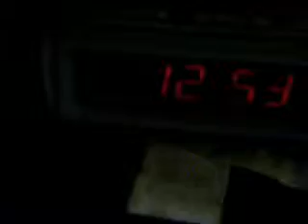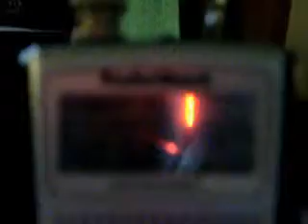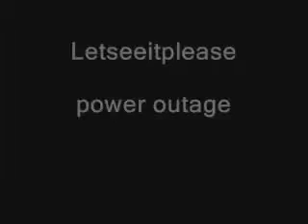Power Outage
massive power failure outage, effecting my city and the neighboring city,
by coincidence the power comes back on while doing this vlog,
i also discuss and show you my radio shack battery operated police scanner,
LETSEEITPLEASE